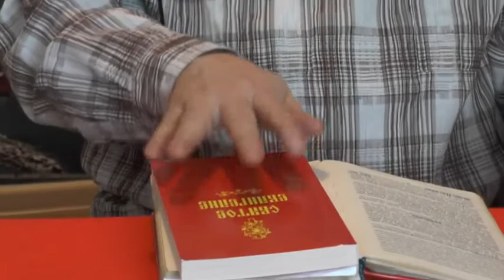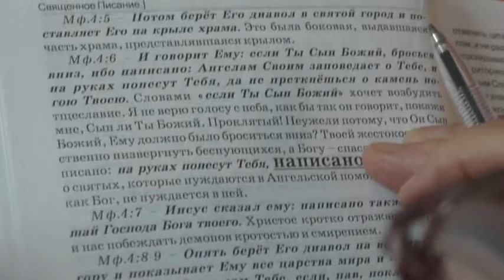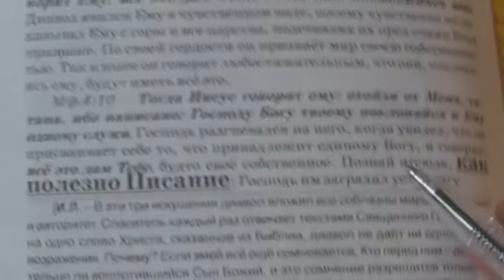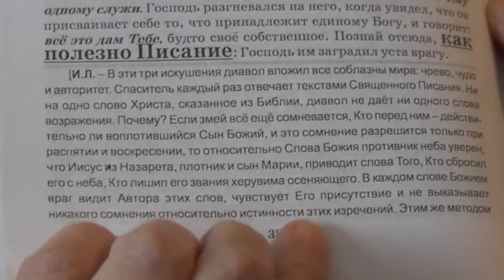Занятия на дому. Мф.4:5-10. Искушение после крещения 21.01.201515